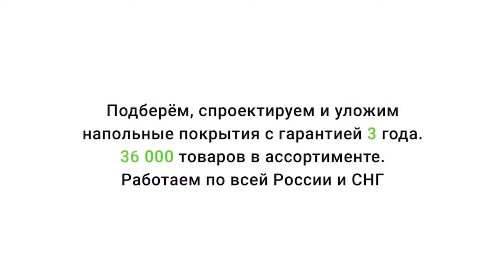Ковролин Associated Weavers AW Tibet 90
Видео обзор о Ковролине Associated Weavers AW Tibet 90 от Пол и Холл. Подробнее о ценах, технических характеристиках и описании, можно ознакомиться на сайте